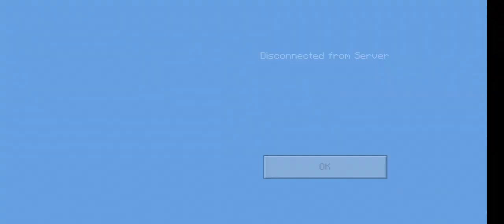jose play Minecraft